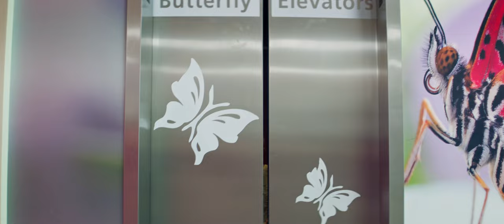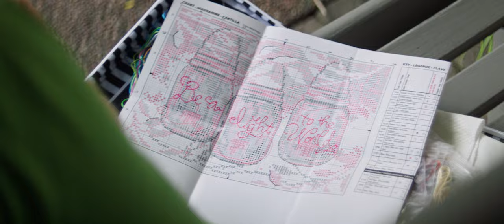Meet Dr. Subi: Pediatric Heart Surgeon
For a parent, a child’s heart surgery can be one of the most challenging experiences of their lives, but for pediatric cardiothoracic surgeon, Dr. Subi, these high stakes are a typical part of her job. See how Dr. Subi channels her unparalleled skill as a CT surgeon and empathy as a parent herself to provide the most optimistic outcomes for patients, like Charles.